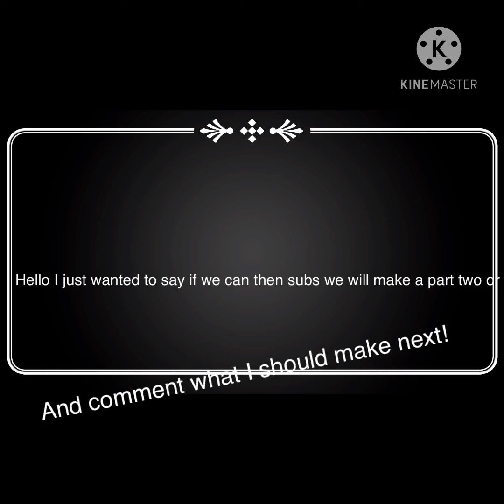Testing 173 ( go to sleep meme )